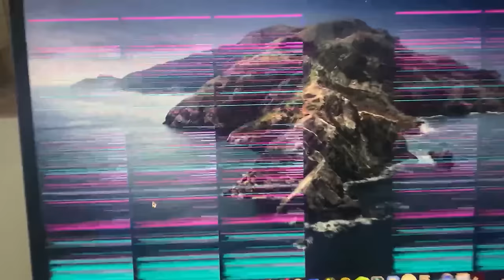Mini Duolingo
Mini Duolingo AR annoying me with the "Spanish or vanish" motto.

Steve.